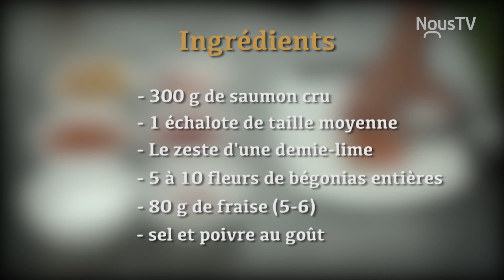1 Recette Festifs Tartare de saumon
L'émission "Les Festifs" vous propose un rendez-vous ludique en plein coeur de la Fête des Vendanges Magog-Orford.  Découvrez des passionnés de l'agroalimentaire, des vins Québécois remarquables en plus de recettes du terroir proposées par le chef de l'hôtel Suites Lac-Brome.